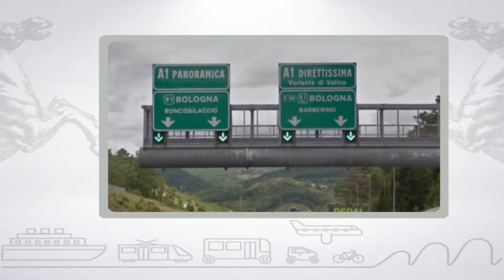Muoversi in Toscana, edizione delle 14:30 del 6 giugno 2018